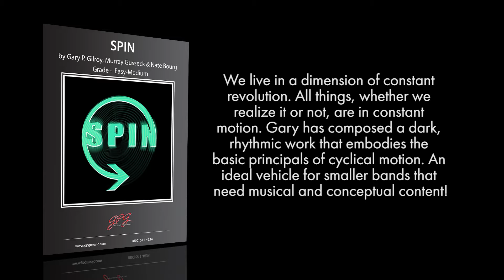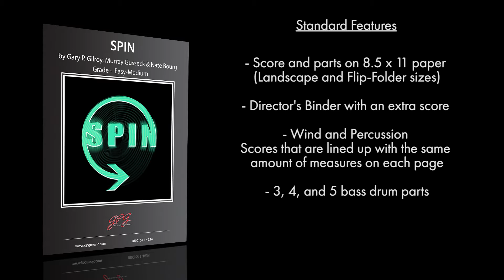Spin by Gary P. Gilroy, Murray Gusseck & Nate Bourg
We live in a dimension of constant revolution. All things, whether we realize it or not, are in constant motion. Gary has composed a dark, rhythmic work that embodies the basic principals of cyclical motion. An ideal vehicle for smaller bands that need musical and conceptual content!